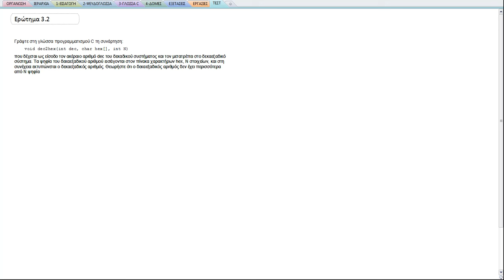ΠΛΗ10 ΤΕΣΤ 35 - ΑΣΚΗΣΗ 3.2